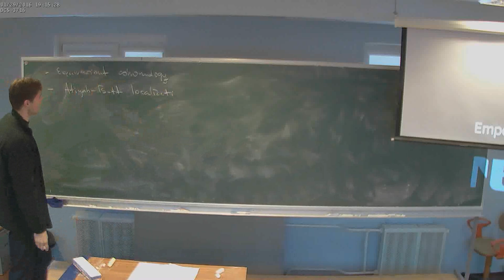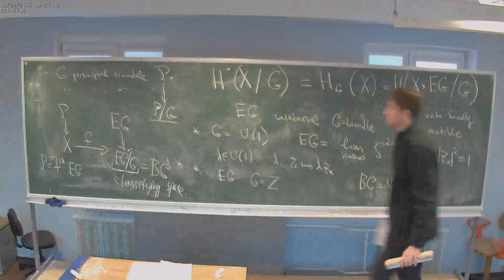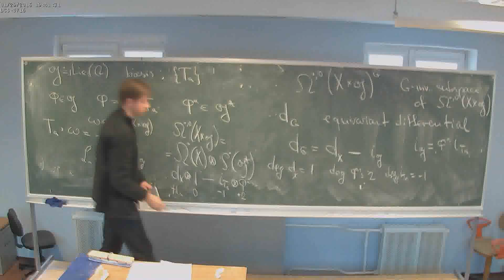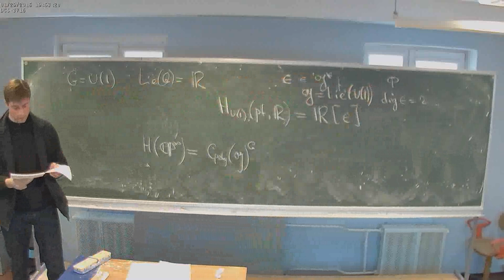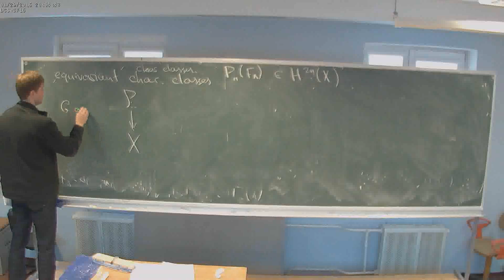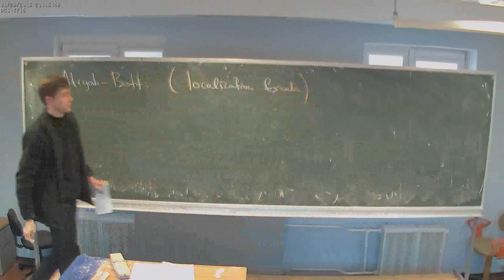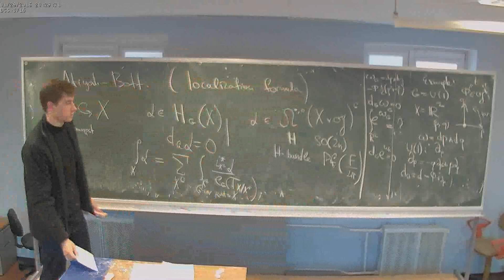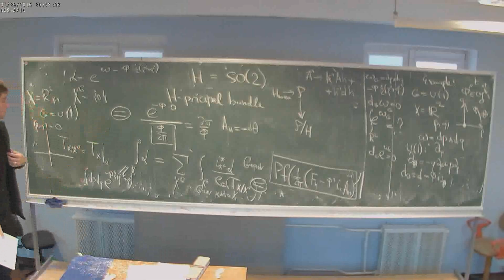В.Пестун. Суперсимметрическая локализация. Лекция 1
Лекция на школе-конференции по теории струн, интегрируемым моделям и теории представлений, 2016 год. Сайт школы